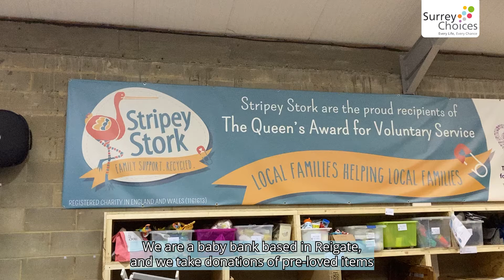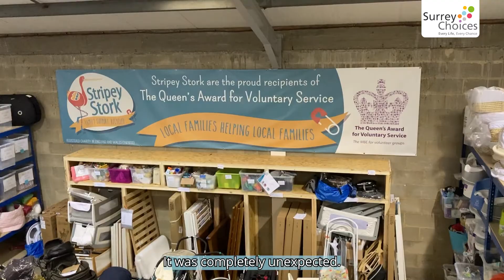Stripey Stork awarded Surrey Choices 'Working in Partnership with Employers Award'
Stripey Stork were awarded the Surrey Choices 'Working in Partnership with Employers Award'. This video filmed at our warehouse was played at the presentation ceremony at Denbies Vineyard on 17th May 2022.